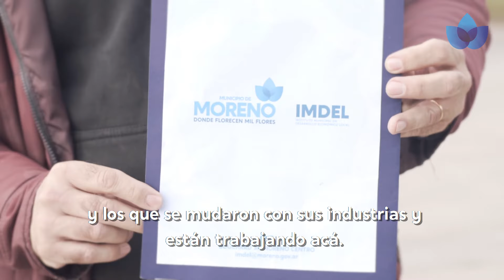Entrega de pre-escrituras y Promociones Industriales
La Intendenta @marielfernandezmoreno, entregó las primeras Promociones Industriales y certificados que acreditan la propiedad de lotes a 16 empresas que están radicadas en los Parques Industriales Municipales.

Trabajamos por un Moreno con más industrias, más trabajo y más producción ❤️